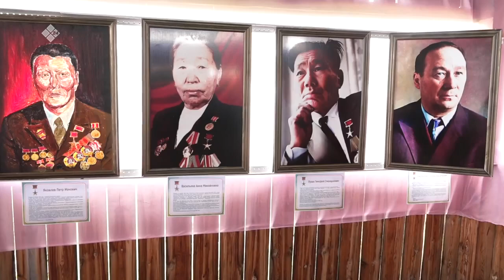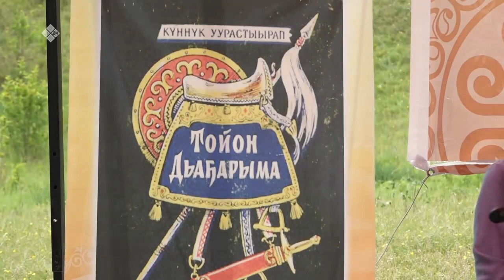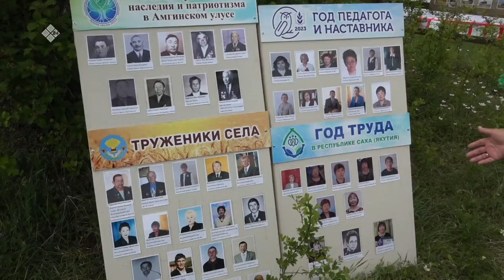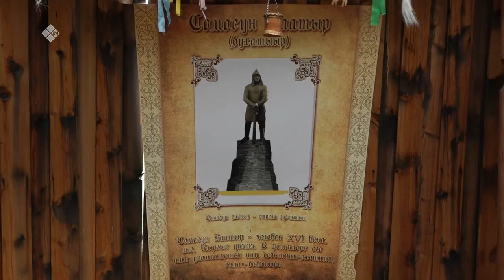«Дойдум дьоно» биэриигэ: Афанасий Рязанскай 150 сылыгар аналлаах Аммаҕа үрүҥ тунах Ыһыах (26.07.23)